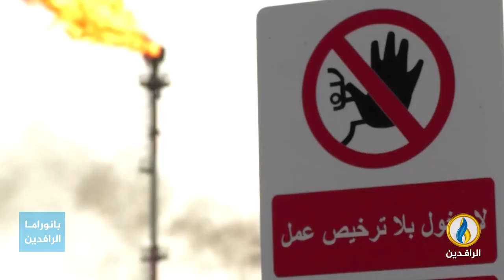تقرير | غاز العراق إحدى الثروات الضائعة والمهملة حكوميًا منذ 20 سنة